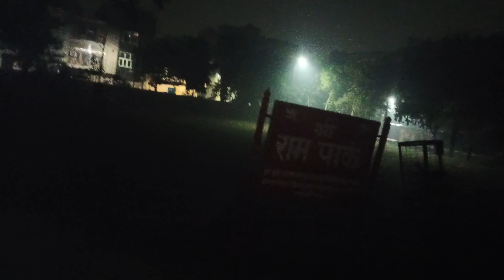23 November 2024